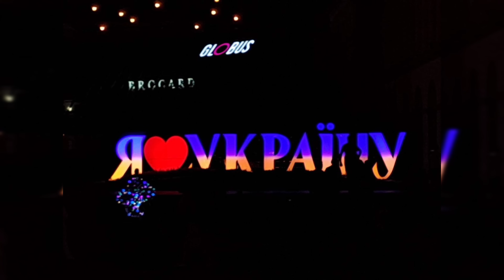Село Трубівщина, 93 кілометри від столиці - надійний, цегляний, з комунікаціями!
Ціль продажу будинку - господиння хоче переїхать жить в менше житло і поближще до дітей.
Вартість будинку прирівнюється до вартості квартири в місті Яготині, Березані, Баришівці

Влаштовує обмін будинку на квартиру.

Трубівщина, Яготинська міська громада, Бориспільський район, Київська область, 07751, Україна
Продається будинок 🏡 в новому селищі яке будо збудовано для переселенців від Чорнобильської катастрофи. Всі вулиці асфальтовані і є освітлення, (школи та садочка немає) є магазин і двічі на день курсує автобус. Земельна ділянка приватизована 25 соток для будівництва та обслугування господарських будівель та споруд. Від дороги та сусідів встановлено паркан, обладнано хвірточку та заїздні ворота. На території двору є: Гараж, Погріб, Сарай, Будинок, каналізаційна яма, садок, городина.
До будинку підведено: Газ, електроживлення, водопостачання, обладнна каналізаційна яма. По вулиці є оптоволоконий інтернет. Обігрів будинку від газового димоходного котла з поміняною системою опалення, встановлено циркуляційний насос, радіатори чугунні. Вікна Металопластикові, підлога дерево, дах шифер, залізобетонне перекриття. В будинку повністю роздільне планування, жодної прохідної кімнати, розділено туалет та ванну, встановлено бойлер 80 літрів для нагріву гарячої води. Труби сантехніки, каналізації, водопостачання замінено на сучасні пластикові.

Вартість будинку 22000дол

0:00 коротко про головне
1:34 лорога до села
3:16 святе джерело - Криничка
3:48 катаюсь по селу показую місцевість
5:48 про будинок та двір
11:38 гараж
13:19 погріб
16:22 заходимо в будинок
22:12 дорога через старе село до кринички
27:15 фотосесія